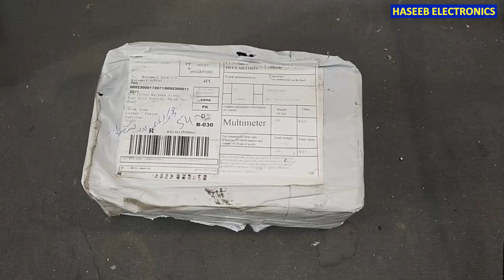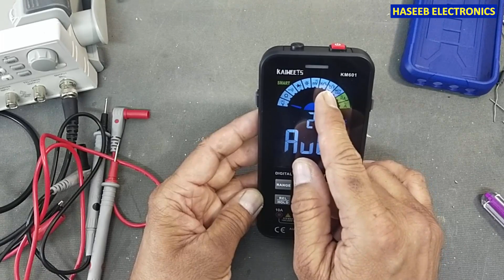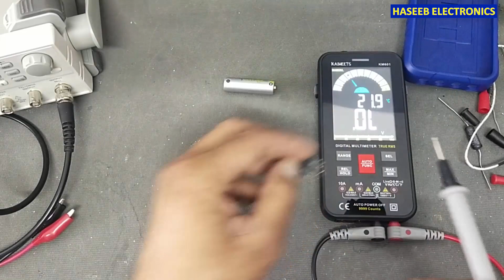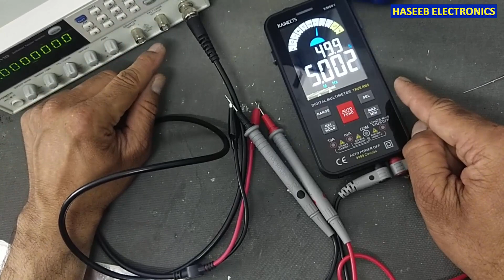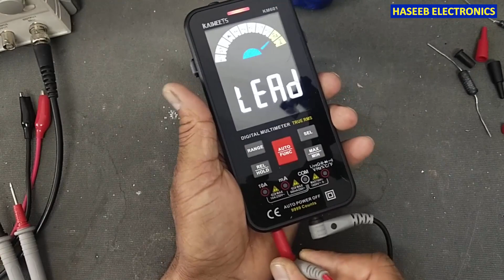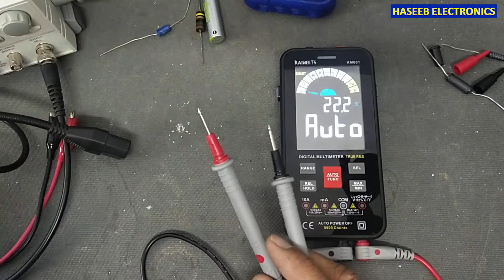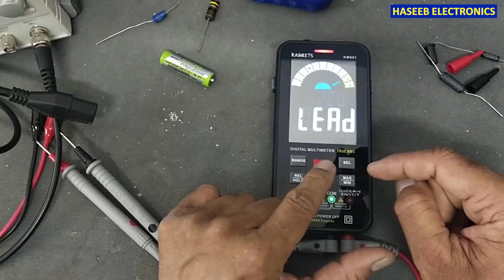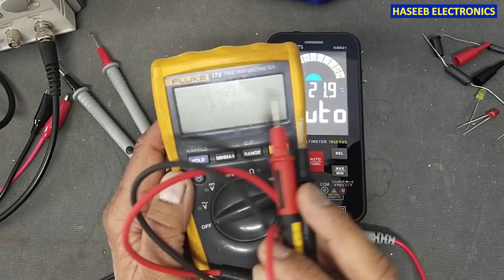{811} Kaiweets KM601 Smart Digital Multimeter Review & Use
in this video number {811} i shared my practical review for Kaiweets KM601 Smart Digital Multimeter. how to use kaiweets km601 digital multimeter.
its smart mode: The multi meter defaults to Smart Mode. In Smart Mode, the meter can test voltage, resistance, and continuity automatically -- it can identify the measurement content and selects the range with the best resolution, you don’t need to do anything extra!
Upgraded Display: The voltmeter with a large LCD color screen, and flashlight for easy reading even in bright or dim places. In addition, the voltmeter can display analog bar, real-time temperature, low battery prompt, and damaged fuse prompt.
Wide Applications: This digital multimeter is suitable for diagnosing automotive, industrial and household electrical problems. The KM601 multimeter can accurately measure AC/DC voltage, resistance, continuity, AC/DC current, capacitance, frequency, diodes, duty cycle, temperature, NCV and live wire.
Safety First: IEC Rated CAT.III 1000V, CAT.IV 600V, CE and RoHS certified. Anti-Burn with double fuses and overload protection. The silicone cover provides additional drop protection and withstands daily workwear.
Customer Service: KAIWEETS provides 3 years after-sale service and technical support. This digital multimeter is included with 6 AAA batteries, comes with a carrying case, 2 decent cable leads, a user manual and a thermocouple.
if you are interested to purchase this multimeter

00:00 Introduction kaiweets km601 smart digital multimeter review
00:48 kaiweets km601 user manual
02:01 how to replace battery in km601 multimeter
03:44 apo auto power off in km601 smart multimeter
04:33 how to use kaiweets km601 smart digital multimeter
05:40 how to test dc voltage  battery using kaiweets km601 smart digital multimeter
06:07 how to measure ac voltage kaiweets km601 smart digital multimeter
06:37 how to check resistance with kaiweets km601 smart digital multimeter
07:25 how to test continuity using kaiweets km601 smart digital multimeter
07:43 how to test transistor diode using kaiweets km601 smart digital multimeter
08:06 how to test capacitor using kaiweets km601 smart digital multimeter
10:24 how to measure frequency and duty cycle with kaiweets km601 smart digital multimeter
13:04 how to measure temperature using kaiweets km601 smart digital multimeter
14:36 ncv non cantact voltage testing using kaiweets km601 smart digital multimeter
15:51 how to measure  dc or ac current using kaiweets km601 smart digital multimeter
20:38 how to use hold function in  kaiweets km601 smart digital multimeter
20:55 minimum & maximum function in  kaiweets km601 smart digital multimeter
21:22 how to use relative measurement in  kaiweets km601 smart digital multimeter
26:06 how to test LED with  kaiweets km601 smart digital multimeter
28:55  kaiweets km601 smart digital multimeter price